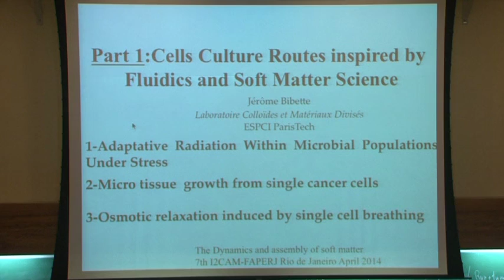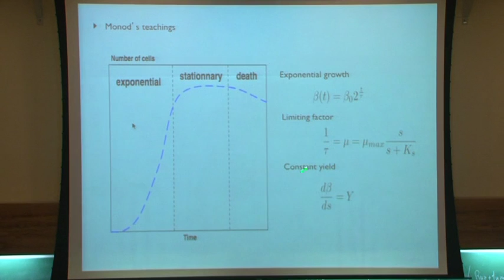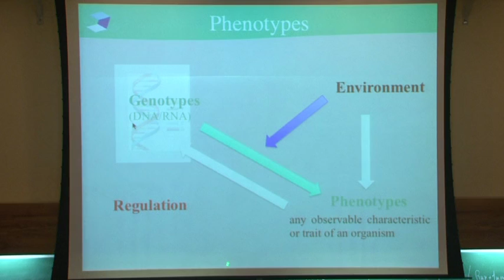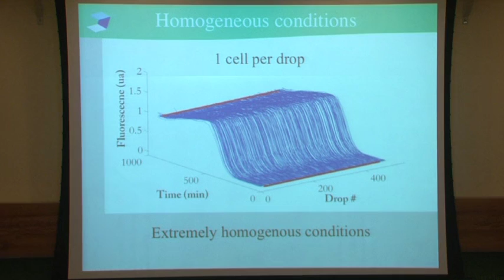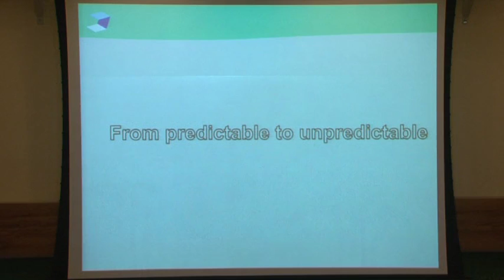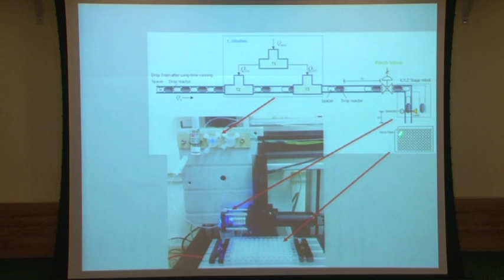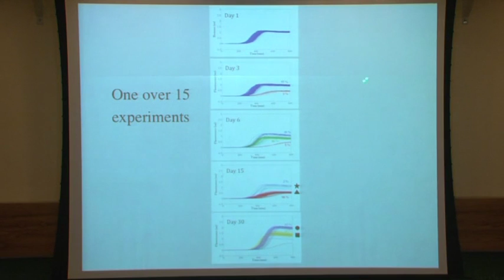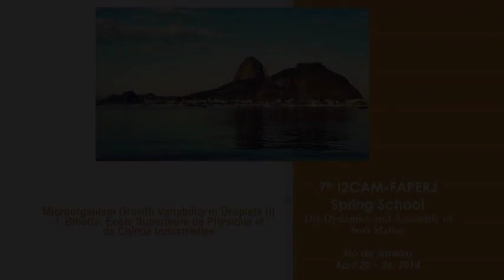7I2FASS : Microorganism Growth Variablility in Droplets I - J.Bibette